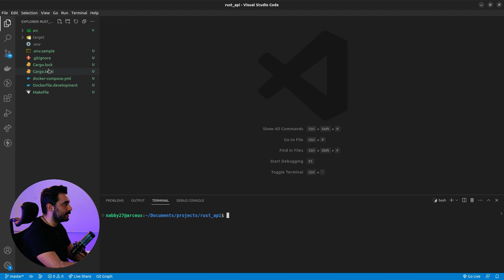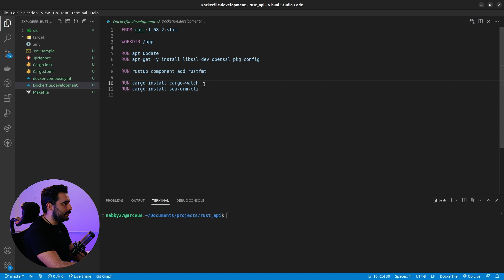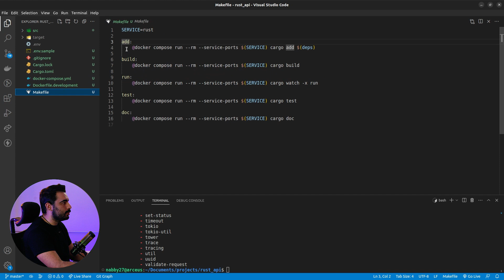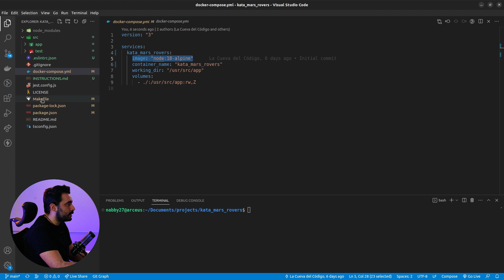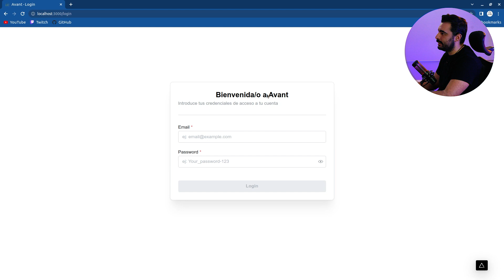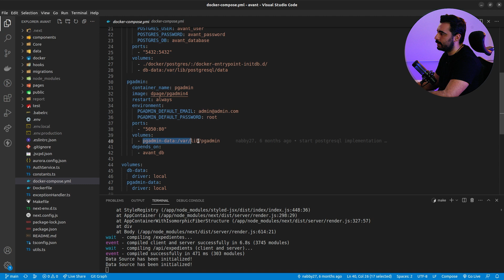¡Programa en cualquier lenguaje usando DOCKER!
📢 ¡ATENCIÓN DESARROLLADORES! 👨‍💻

Aprende a desarrollar dentro de Docker utilizando cualquier lenguaje y lleva tus habilidades al siguiente nivel. 🚀⭐️

En este vídeo te enseño mi flujo de trabajo para una experiencia de desarrollo INCREÍBLE. 🎉

Si quieres ver mis proyectos échale un vistazo a mi cuenta de GitHub:

Capítulos:
00:00 - Introducción
00:15 - Ejemplo con Rust
02:32 - Ejemplo con TS
03:47 - Ejemplo en proyecto real
05:57 - Ventajas
07:00 - Desventajas
07:48 - Despedida